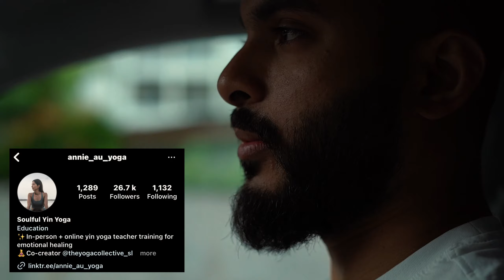S2E2 | Got Pretty Wasted NOT GONNA LIE!